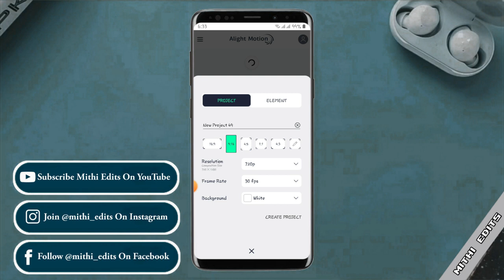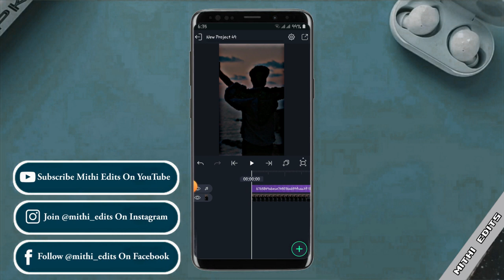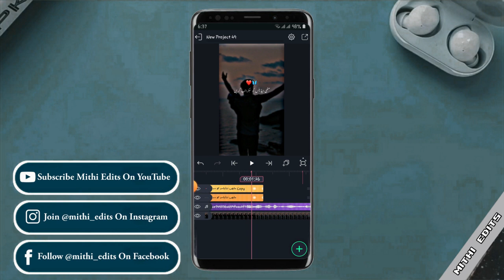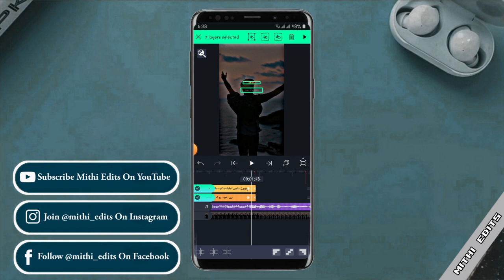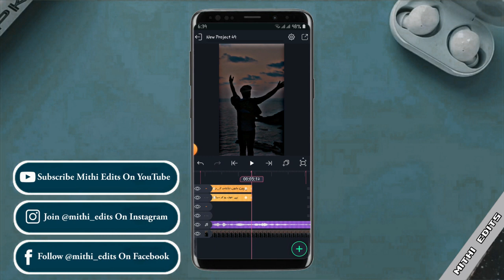How To Make Urdu lyrics Status Video|Alight Motion status Editing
Hallo guys.
In today's video, I will teach you How To make Trending Urdu lyrics Status Editing Useing Alight Motion appication, hoping that you will all like our videos. Watch till the end All Materials

▶XML file me password Hai Aur Password Video Ma Hai🥰